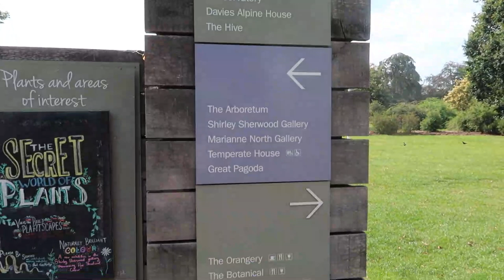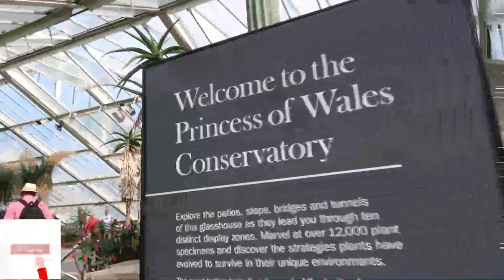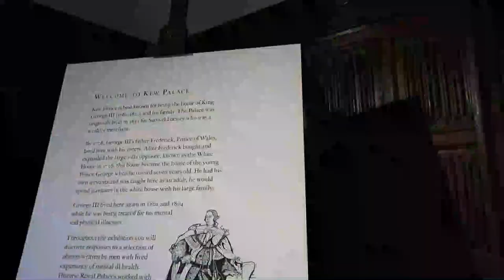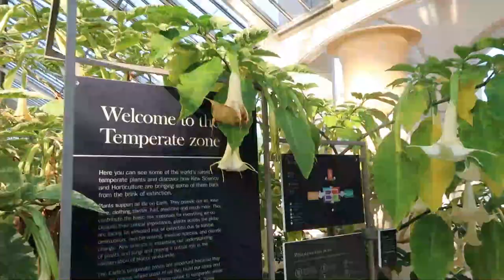2021 KEW GARDENS Guinness World Record LARGEST PLANT COLLECTION | Filipino UK Nurse | Danica Haban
𝗟𝗶𝗸𝗲 𝗺𝘆 𝗙𝗕 𝗽𝗮𝗴𝗲 𝗳𝗼𝗿 𝗺𝗼𝗿𝗲 𝘂𝗽𝗱𝗮𝘁𝗲𝘀!

UK-based shop that creates modern and imaginative digital and printed art. Please do support and give us a follow. It's greatly appreciated.

𝗗𝗜𝗦𝗖𝗢𝗨𝗡𝗧𝗦 & 𝗢𝗙𝗙𝗘𝗥𝗦!

𝗦𝗘𝗡𝗗𝗜𝗡𝗚 𝗠𝗢𝗡𝗘𝗬 𝗔𝗕𝗥𝗢𝗔𝗗 𝘄𝗶𝘁𝗵 𝗡𝗢 𝗙𝗘𝗘? 𝗖𝗛𝗘𝗖𝗞 𝗥𝗘𝗠𝗜𝗧𝗟𝗬!

𝗚𝗘𝗧 𝟮𝟬% 𝗮𝘁 𝗔𝗦𝗢𝗦!

Much love,
Danica 💕